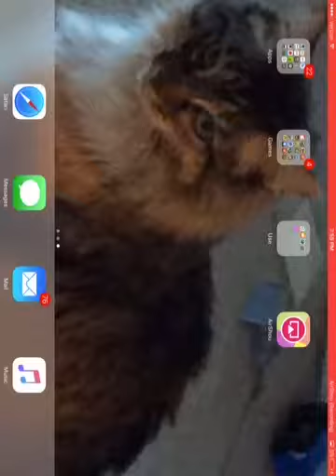Me Playing Clumsy Cat For The First Time Recording